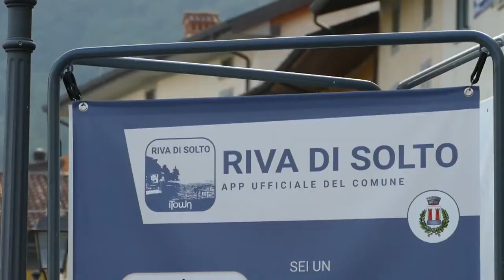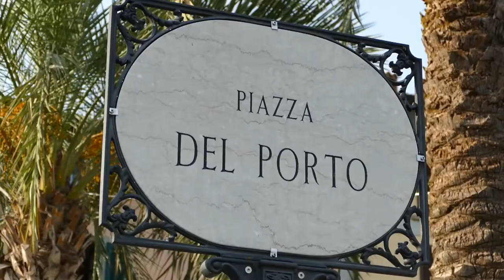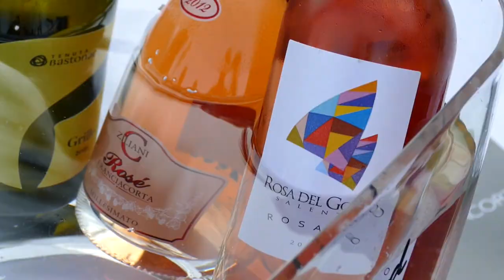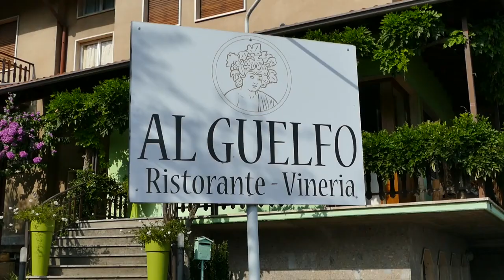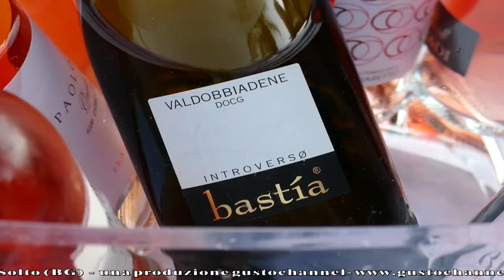GUSTO channel: Stelle Colorate in Rosa _ Terre Sapori e Vini